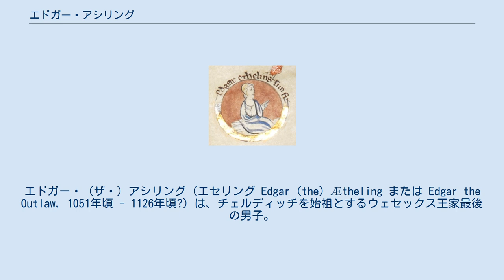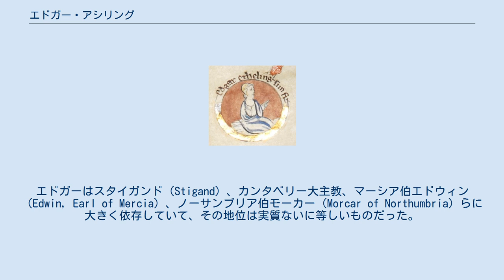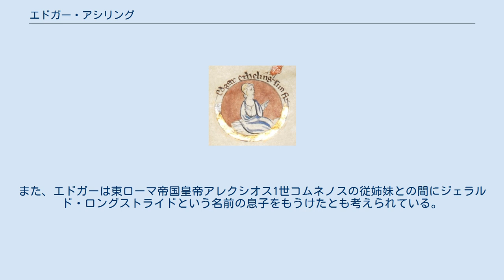エドガー・アシリング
エドガー・（ザ・）アシリング（エセリング Edgar (the) Ætheling または Edgar the Outlaw, 1051年頃 - 1126年頃?）は、チェルディッチを始祖とするウェセックス王家最後の男子。
イングランド王を称したが、戴冠はしていない。
ハンガリーの生まれで、父はエドワード・アシリング、祖父はイングランド王エドマンド2世。
 1057年、父が大叔父エドワード懺悔王の王位後継者の候補となり、家族でイングランドに渡る。
しかし、到着して2日後に父親が死亡し、代わってエドガーが法定推定相続人に選ばれた。
1066年に懺悔王が亡くなるが、ノルマンディー公ギヨーム2世（後のウィリアム1世）の脅威に対抗するにはエドガーはあまりに若すぎ（14歳から15歳）、王国の諮問機関ウィテナゲモット（Witenagemot）はエドガーの代わりに、懺悔王の義兄ハロルド・ゴドウィンソンをハロルド2世としてイングランド王に即位させた。
1066年10月14日、ヘイスティングズの戦いでのハロルド2世の敗死後、エドガーはロンドンでウィテナゲモットによりイングランド王「エドガー2世」を宣言された。
 しかしエドガーはノルマン人に対して軍事力を結集することに失敗し、エドガーの統治期は戴冠しないままあっという間に終わってしまった。
エドガーはスタイガンド（Stigand）、カンタベリー大主教、マーシア伯エドウィン（Edwin, Earl of Mercia）、ノーサンブリア伯モーカー（Morcar of Northumbria）らに大きく依存していて、その地位は実質ないに等しいものだった。
結局、ウィテナゲモットの選出から6・8週間後の11月下旬または12月のはじめ、エドガーはバーカムステッド（Berkhamsted）でノルマンディー公ギヨーム2世に服従、ウィリアム1世（ギヨーム2世）はエドガーを丁重に扱った。
 やがて政治的優位が見えたので、ウィリアム1世はエドガーを保護下に置き、最終的にはノルマンディーの宮廷に連れ帰った。
しかし、エドガーは1068年のエドウィンとモーカーの反乱に加わり、敗れるとスコットランド王マルカム3世の元に亡命した。
翌年、マルカム3世はエドガーの姉マーガレットと結婚し、エドガーが再びイングランド王に復位する支援に同意した。
エドガーはクヌーズ2世の甥にあたるデンマーク王スヴェン2世とも提携した。
スヴェン2世はエドガーを正統なイングランド王と考えていた。
 1069年、連合軍がイングランドに侵攻し、ヨークを占領した。
しかし、北に進軍したウィリアム1世に大敗、エドガーはスコットランドに逃げ帰った。
エドガーはそこで亡命生活を送ったが、1072年、ウィリアム1世がマルカム3世に突きつけた平和条約の中にはエドガーの追放が含まれていた。
結局、1074年にエドガーはウィリアム1世と和解した。
 しかし、イングランド王への復位の夢を捨てず、1087年にウィリアム1世が亡くなり、1091年にウィリアム1世の3男ウィリアム2世と長兄のノルマンディー公ロベール2世が戦った時には、エドガーはロベール2世を支援した。
1097年には、スコットランドの王位をめぐる戦いで同名の甥のエドガーを支援し、マルカム3世の弟ドナルド3世を倒した。
 1098年、エドガーは第1回十字軍を支援するイングランド艦隊と共にシリア沖にいた。
アンティオキア攻囲戦への十字軍への増援をもたらした。
それからヨーロッパに戻り、1106年、ノルマンディー公ロベール2世と末弟ヘンリー1世の争いでロベール2世を支持、タンシュブレーの戦いで捕虜となった。
エドガーはイングランドに連れ戻され、そこでヘンリー1世に赦された。
エドガーの姪エディス（改名してマティルダ・オブ・スコットランド）は1100年にヘンリー1世と結婚していた。
エドガーはそれからハートフォードシャーの屋敷に隠退した。
その後は1120年頃にスコットランド王国に旅し、1125年時点でまだ存命だったが、直後に70代前半で亡くなったと信じられている。
また、エドガーは東ローマ帝国皇帝アレクシオス1世コムネノスの従姉妹との間にジェラルド・ロングストライドという名前の息子をもうけたとも考えられている。